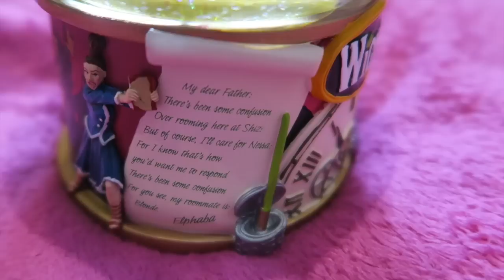Wicked The Musical Snow Globe Collection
► My Wicked snow/glitter globe collection. Hope you enjoy! :)